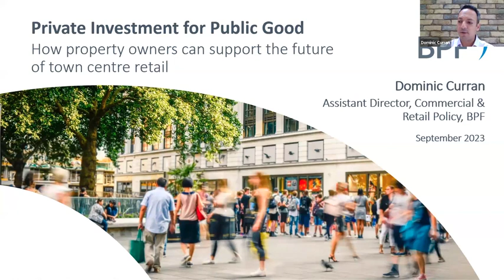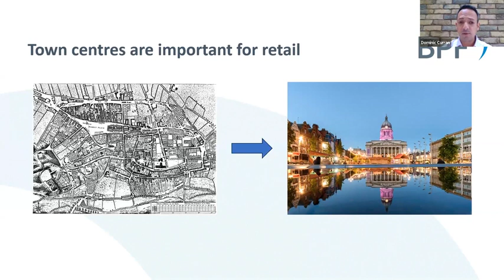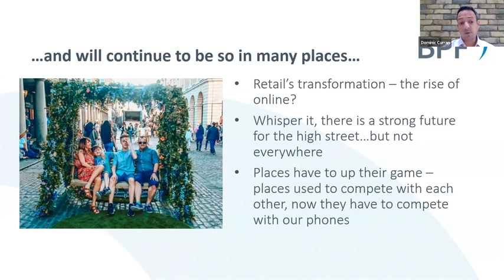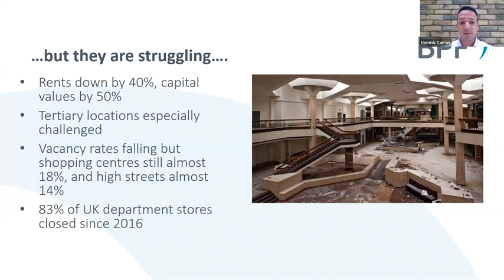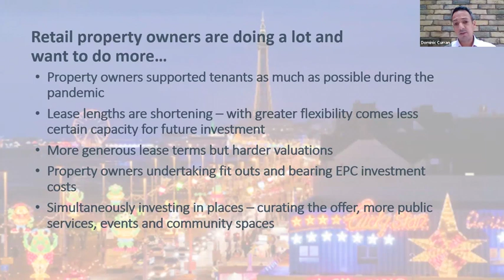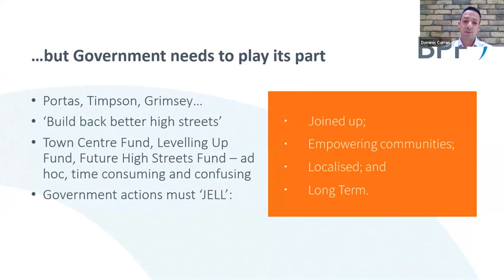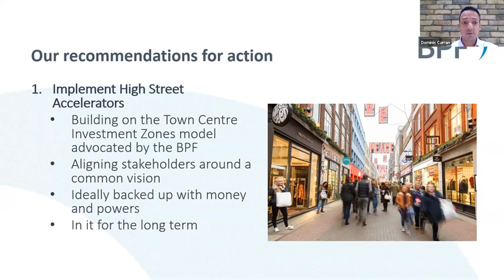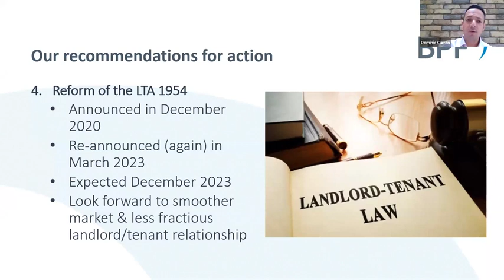BPF - Private investment for public good - Retail report webinar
Private investment for public good: How property owners can support for the future of town centre retail